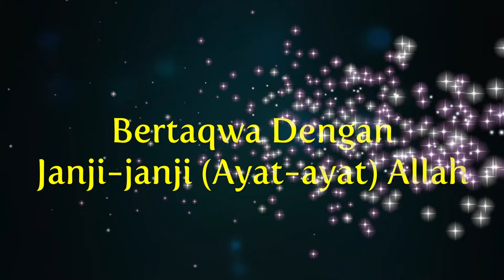Ustaz Zakaria Idris - Kisah & Tauladan: Bertaqwa Dengan Janji-janji (Ayat-ayat) Allah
- 29 Jamadil Awal 1440H, 3 Februari 2019
NOTA:

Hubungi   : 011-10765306